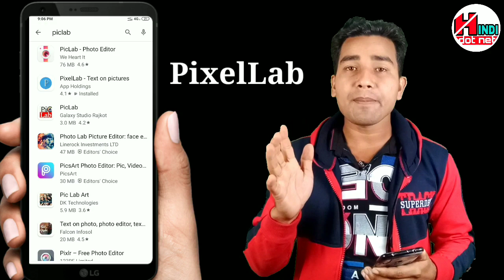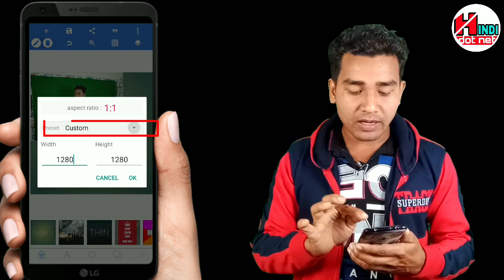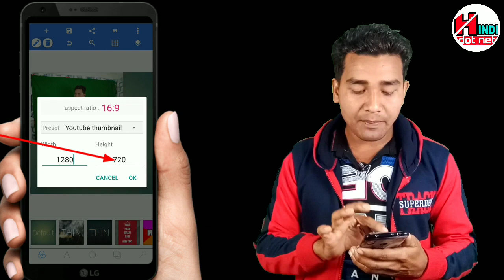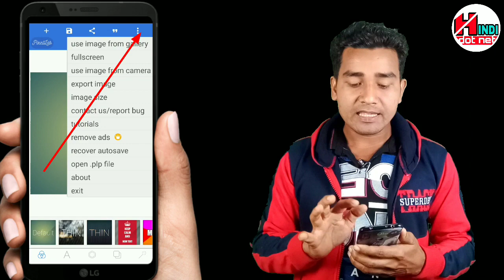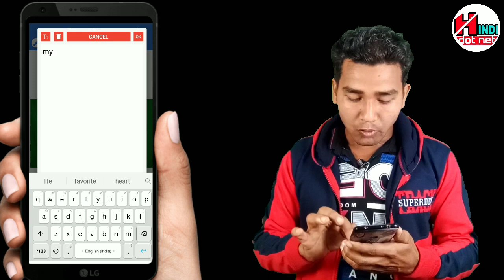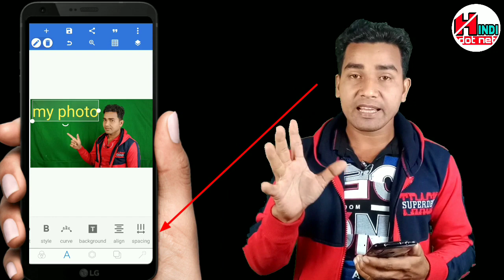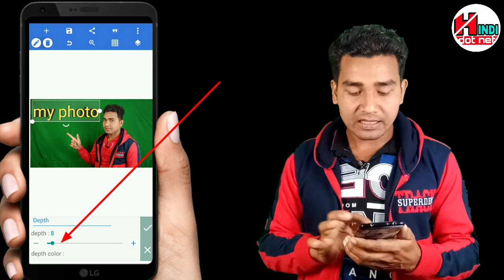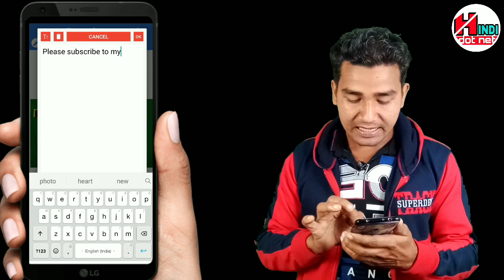how to make youtube thumbnails#अपनी फोटो पर प्रोफेशनल टेक्स्ट लगाना सीखो Android Phone Se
इस वीडियो की जरिए हम आपको यह समझाने की कोशिश की है कि आप अपनी यूट्यूब वीडियो के लिए यूट्यूब तमनील कैसे बना पाओगे अपने एंड्रॉयड फोन से वीडियो अच्छी लगे तो शेयर करना और कमेंट में  अपना सुझाव रखना

how to make youtube thumbnails,अपनी फोटो पर प्रोफेशनल टेक्स्ट लगाना सीखो,Android Phone Se,YouTube thumbnails, how to make youtube, thumbnails, फोटो पर  टेक्स्ट लगाना सीखो, Android, Phone Se,